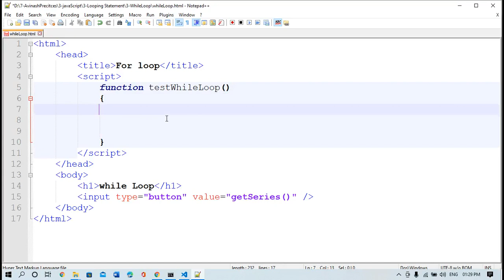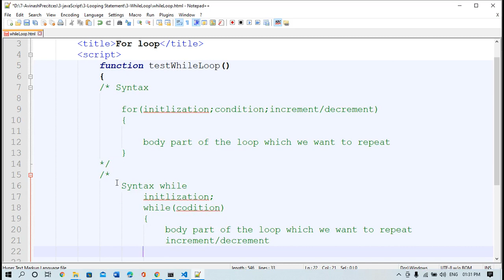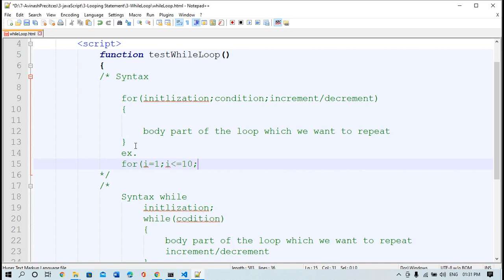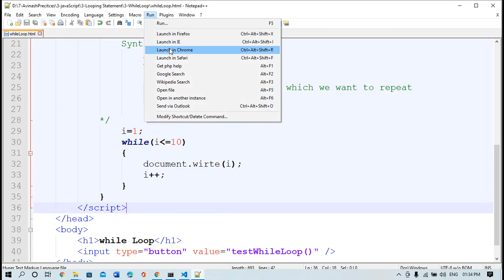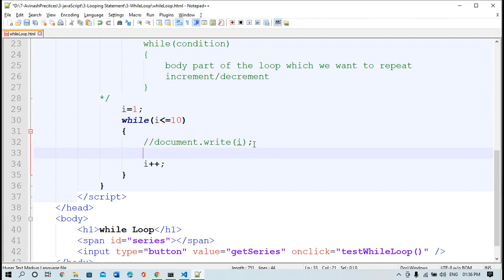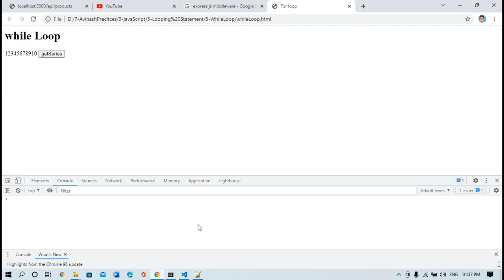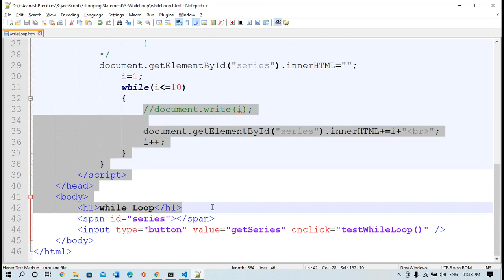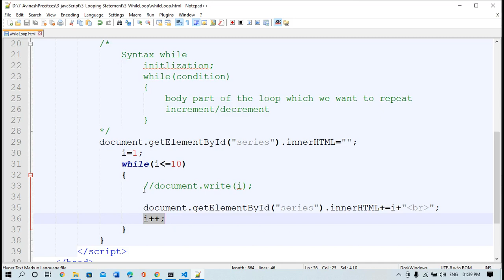While Loop v/s For Loop | Syntax of while loop || working of while loop | why use while loop